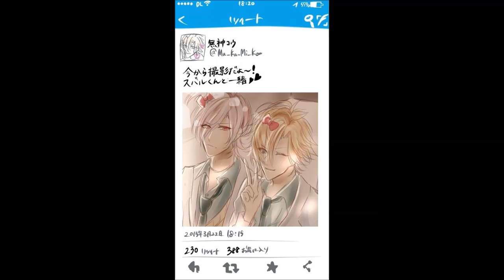[AMV] Diabolik Lovers "Yaoi" - Victim Of Love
Note: Boy's Love ahead! Boy's Love is a genre of romance, which refers to MLM (Male / Love / Male) relationships. If this isn't something you are interested in seeing, please move along.

I do not own anime, pictures, or the songs! All rights to their proper owners. Everything made is for the sake of entertainment and entertainment alone. I just made the video.

Creator: Riley
Anime/Game: Diabolik Lovers
Pictures: We Heart It and Pintrest
Songs: Victim Of Love by Cash!Cash!
Outro- Breath of Life by Florence and the Machine

Read my fanfiction on Wattpad and/or Archive of Our Own! :D

I'm known as goryanimeCat on Watpad.
I'm known as BlackenShadowCat on Archive of Our Own.

We also take ANY couple requests. Just give us a pairing and a song and we'll do the best we can :)